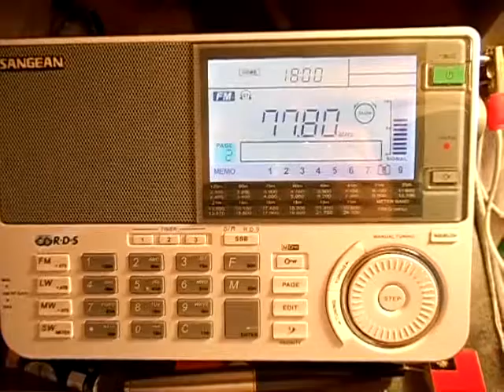FM DX 77.8MHz ZIP FM, Nagoya Japan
in 0:37 and 0:50 heard ZIP FM ID. Local time same with radio. My location: Taipei, Receiver: Sangean ATS-909X, Antenna: 7M long wire (for shortwave band). The distance between Taipei and Nagoya around 1700KM.